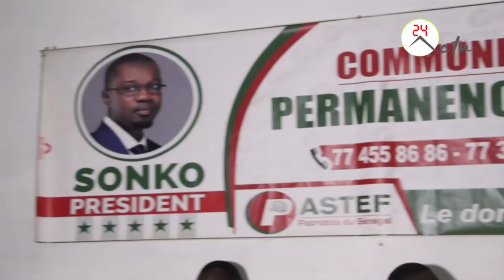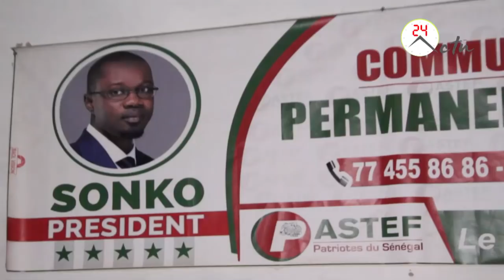Pastef Touba Mbacke renforce ses couteaux de guerre